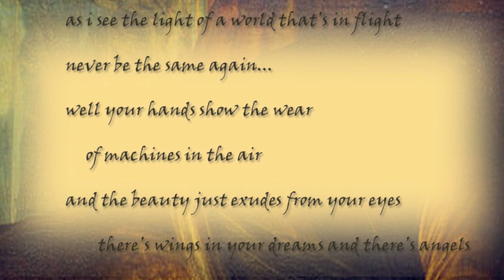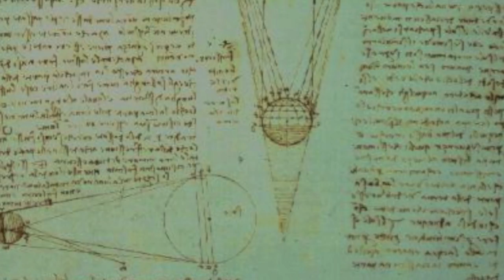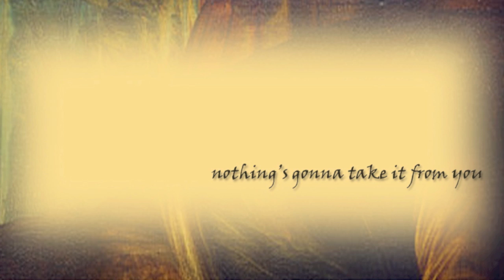Leonardo-by Fran Smith Jr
From the CD Man Meets Machine by Fran Smith Jr. and The Ten Cent Millionaires